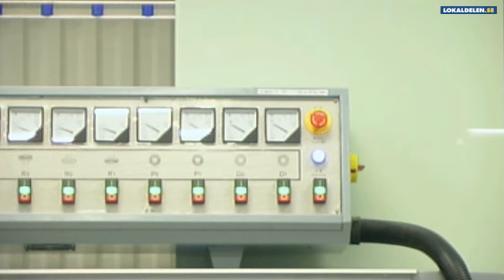Glas Kalmar Län Kalmar L B-Ölandsglas Ab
L B-Ölandsglas Ab beläget i Kalmar Län Kalmar är utmärkt om du letar efter glas eller interiörglas. För att veta mer ring 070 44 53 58, besök oss på Franska Vägen 9, 39356 Kalmar, eller kolla in hemsidan på ovanstående url.